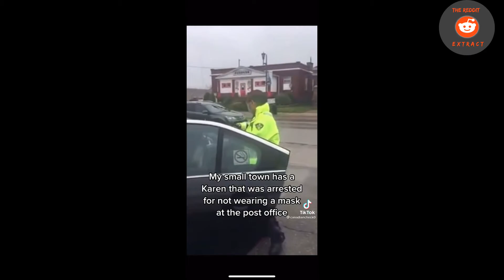Karen Breaks Down Crying Being Arrested for Refusing to Wear a Mask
Anti-masker Karen breaks down crying after being arrested for refusing to wear a mask while at the post office.

r/PublicFreakout
u/PlenitudeOpulence